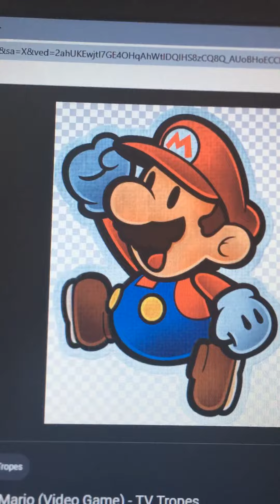Paper Mario sings walk short night maiden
Voices
Paper Mario-Kaito